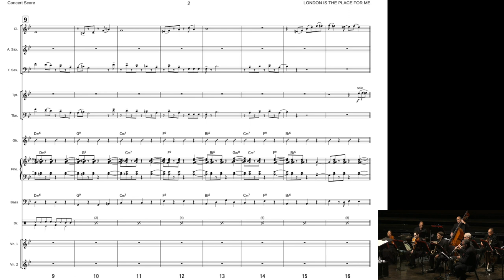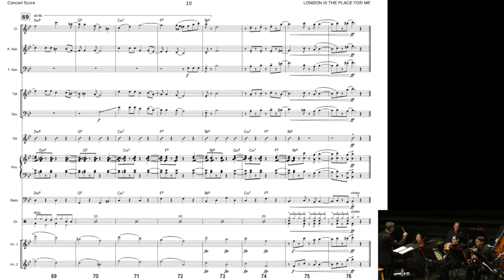London Is The Place For Me (Bard Music Festival 2023)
LONDON IS THE PLACE FOR ME
by LORD KITCHENER

Arranged by MING ALDRICH-GAN for the Bard Music Festival

Performed on August 6, 2023 by
FRED LASSEN (Conductor)
LINO GOMEZ (Clarinet)
JEFF NICHOLS (Alto Saxophone)
ANDY FARBER (Tenor Saxophone)
ZACHARY SILBERSCHLAG (Trumpet)
NATE MAYLAND (Trombone)
SCOTT KUNEY (Guitar)
BLAIR MCMILLEN (Piano)
DAVE ROMANO (Upright Bass)
JAMES MUSTO (Drums)
JASON MELLOW (Violin 1)
KIWON NAHM (Violin 2)